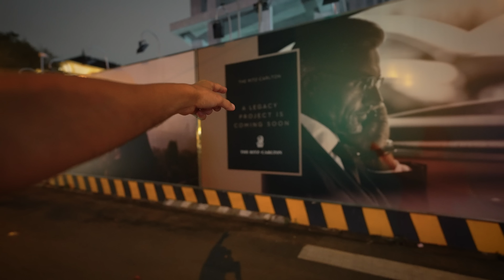ASA ARATA COMUNISMUL DIN VIETNAM? SAIGONUL este cu ZECE CLASE peste BUCURESTI!